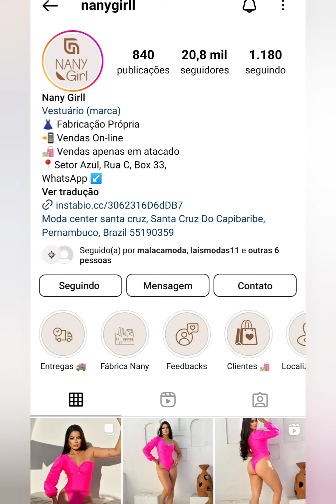📢 BODYS FEMININO DIRETO DA FÁBRICA MODA CENTER SANTA CRUZ CAPIBARIBE PERNAMBUCO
💖 MEU INSTAGRAM